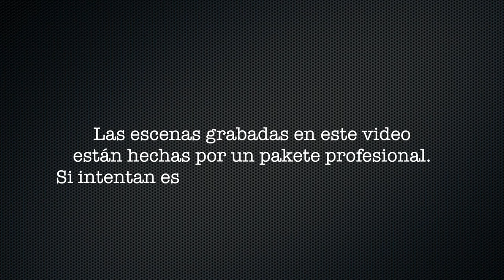DIARIO DE UN RIDER PAKETE - Apretón en Cercedilla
Sábado sabadete, me cojo la bici, las protes y para Cercedilla que me voy para hacer una miniruta muy divertida en la que tuve el típico "APRETÓN MONTAÑERO".

MÚSICA - Final Cut Pro X